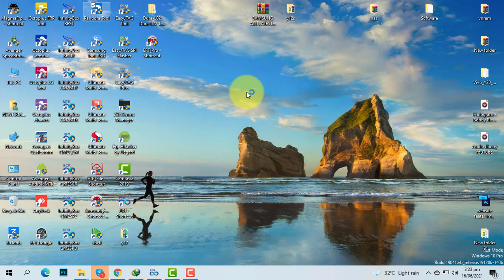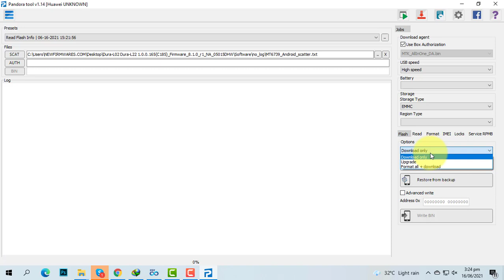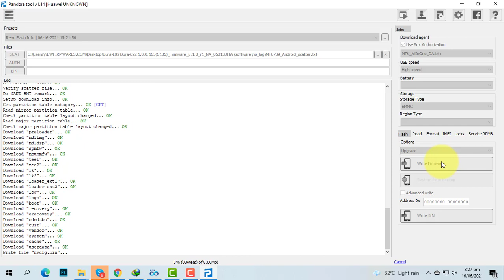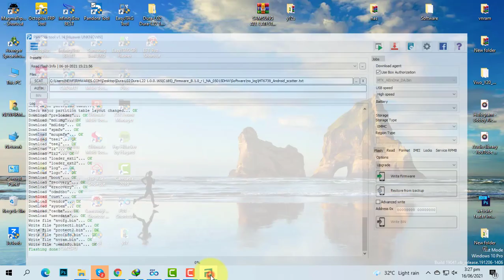DRA-LX2 || Huawei Y5 Prime 2018 || Dead || Hang on Logo || no recovery || bootloop || Pandora box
Huawei Y5 Prime Dra Lx2 Restart Solution pandora box
Huawei Y5 prime 2018  repair Fix pandora box
DRA-L22 Imei Repair pandora box
DRA-L22 Imei Null Baseband Unknown pandora box
Huawei Y5 Prime (2018) | DRA-LX2 FRP Done pandora box
Vivo Y81 (1808) PD1732f Dead Recovery Hang On Logo Frp Fix By Cm2